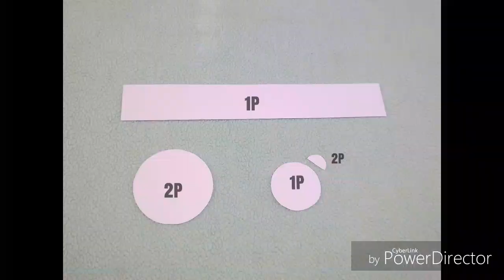CÓMO HACER UN ALFILETERO DE MUÑECA /ALFILETERO RELOJ OSITO PANDA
Hoy les comparto un vídeo en la cual les enseño como elaborar un ALFILETERO RELOJ al estilo OSITO PANDA, Es un modelito SUPER KAWAII.
Esta diseñado para usarlo en la muñeca y esta elaborado con Fuelle en su base para evitar incarnos, también podemos elaborarlo con un pequeño plástico resistente que nos proteja. Espero les guste y se animen hacerlo